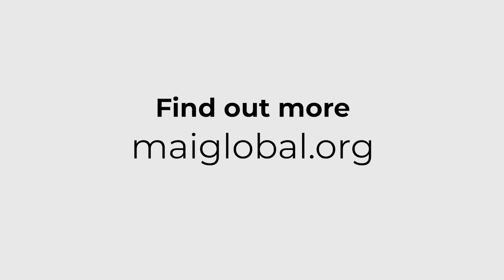“It’s painful, but learn and invest in the craft of writing” with Professor Thapelo Otlogetswe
A short video on learning the craft of writing from Professor Thapelo Otlogetswe’s session at LittAfrica 2023.